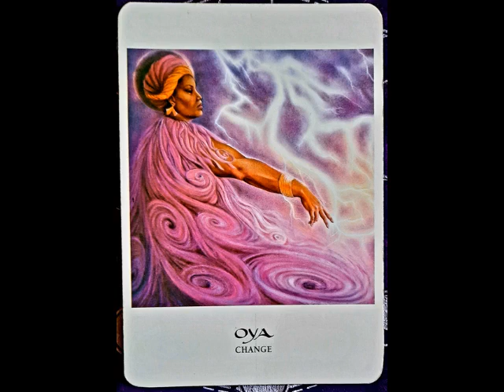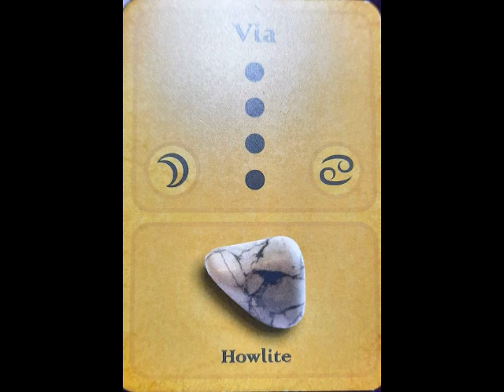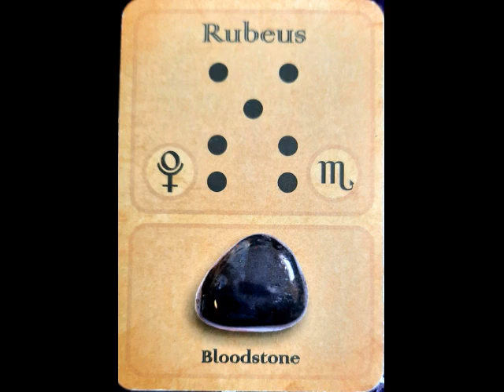Weekly Insights Through The Cards January 2nd, 2023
Get the overall feeling of what is coming up energetically for the week and how you can take advantage of this information to enhance your life. For more guidance in transforming your life through metaphysics and love go to MikaLeone.com & HowToHealNetwork.com.